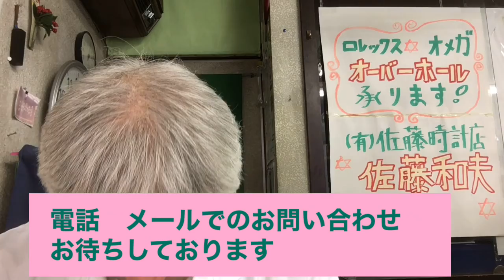栃木県 真岡市の 佐藤時計店 ロレックス エクスプローラー 分解掃除 オーバーホール 電池交換 時計修理 時計バンドのサイズ調整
〒３２１－４３２５　栃木県真岡市田町２２９１　佐藤時計店 （定休日　日曜日・月曜日　営業時間午前１０時から午後５時まで）　 栃木銀行真岡支店南３００メートル　 駐車場有ります